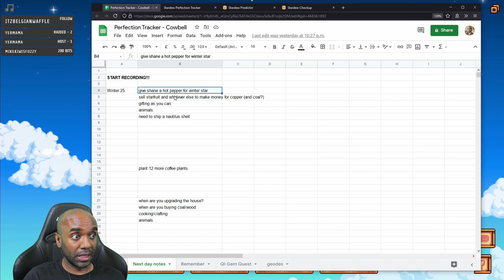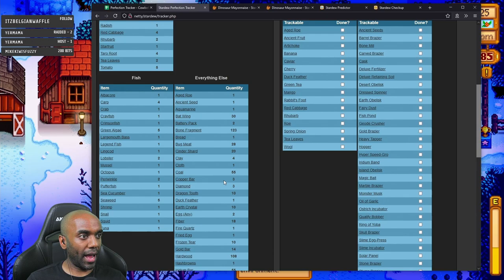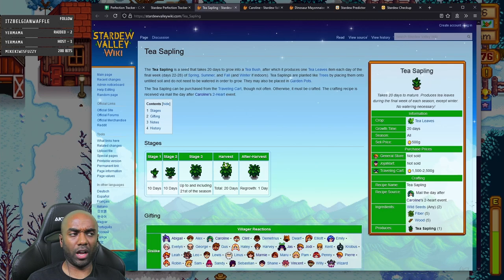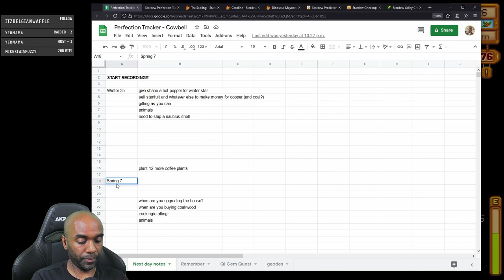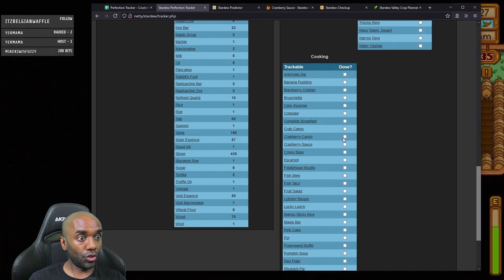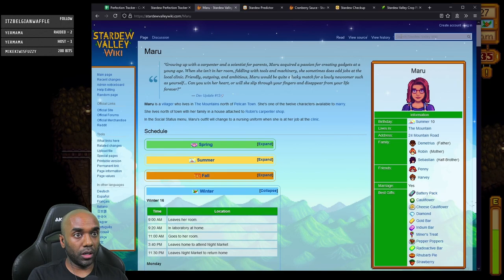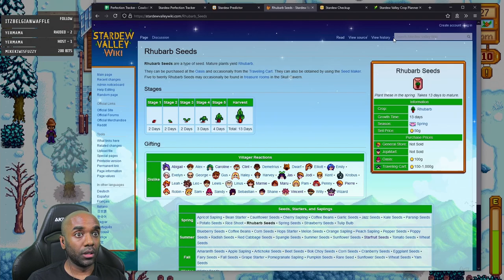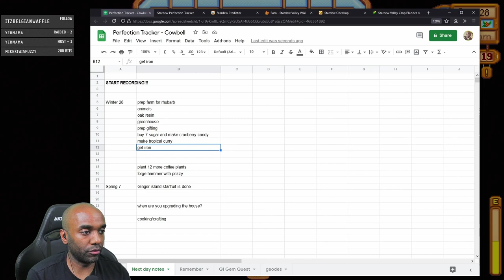Stardew Perfection in 2 Yrs - Part 30